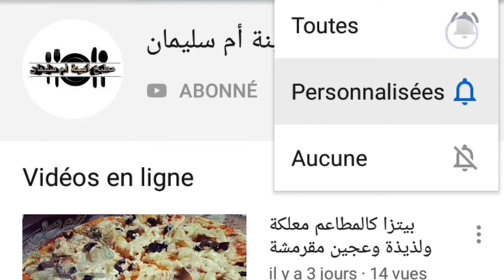أجي تشوفي 👀كيك 🍞بالتفاح 🍏🍎 معمرك👌 تستغناي عليها⚡ من بعد ما تجربيها ولي جا 👫عندك يحماق عليها